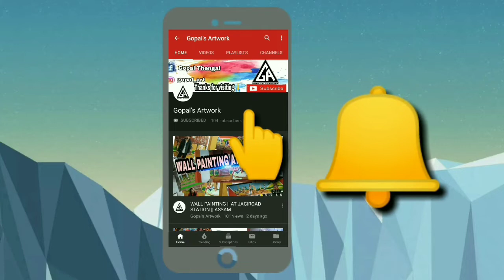PORTRAIT OF MY GRANDMOTHER || BY GOPAL THENGAL || ONLY PICTURE VIDEO || ASSAM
Medium : Acrylic
Size: A3
(On canvas)